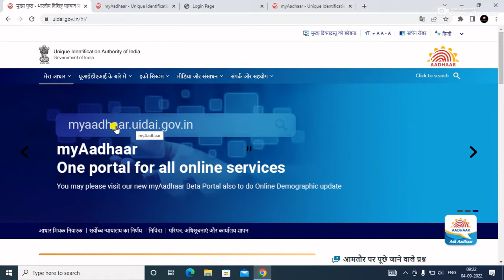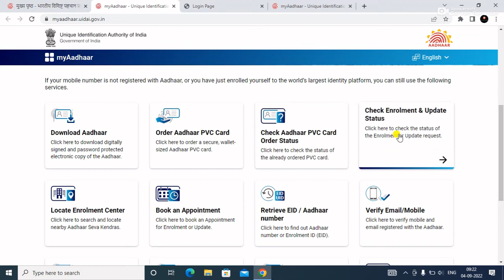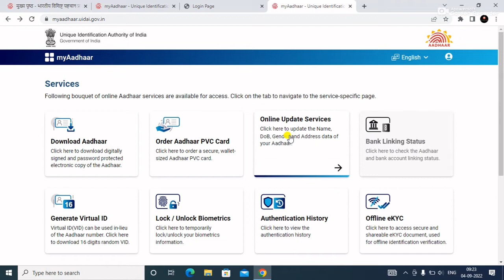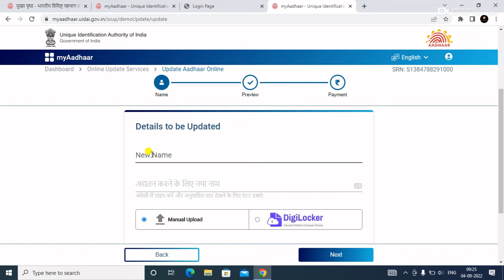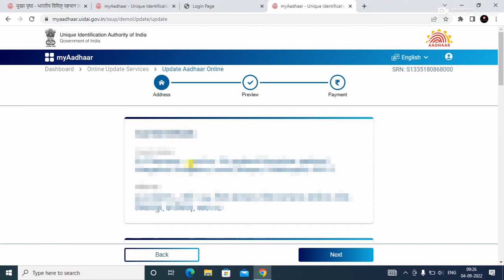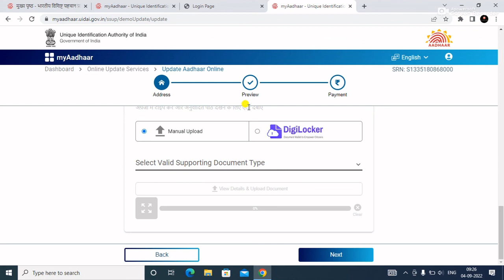Aadhar Card Name Address kaise change Kare | Aadhar Card Name Correction | Aadhar Card Download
Aadhar card name change online, aadhar card name change correction online 2022 , aadhar card name cgange kitne din me hota hai |

Aadhar card me name pata kaise chagne kare online ghar baithye | ab aap online ghar baithye aadhar card me name pata address mobile number email id , janmadin sudhare  kar sakte hai apko is video me puri jankari milegi |

aadhar card  name chaenge
aadhar card name change online 2022
aadhar card name change kitne dim me hota hai
 aadhar card name change form kaise bhare
aadhar card name and address change online
aadhar card name se kaise nikale